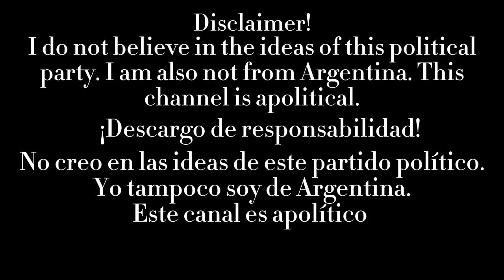"Marcha Radical" - Anthem of the Radical Civic Union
English Lyrics:

forward radicals
Forward without ceasing
Long live Hipólito Irigoyen
and the radical party

always forward radicals
Forward without ceasing
Let it break and not bend
the radical party

victory will be ours
For country and honor
For the freedom of the people
What is in our heart

always forward radicals
Forward without ceasing
We will give our life
to the radical party

forward radicals
Forward without ceasing

With radical firm step
forward they must march
Why do the people cry out
A great sweeping triumph